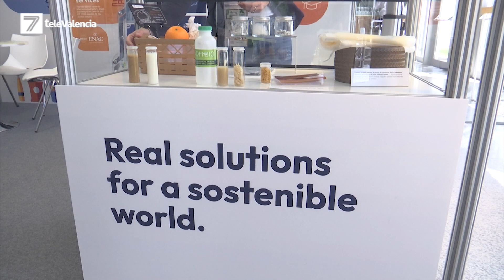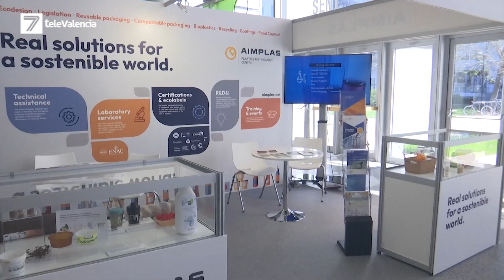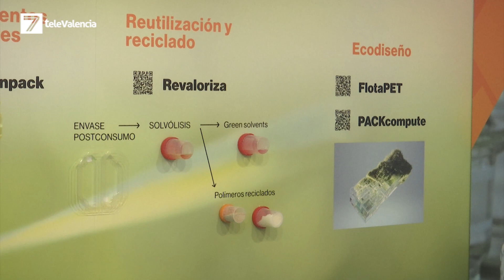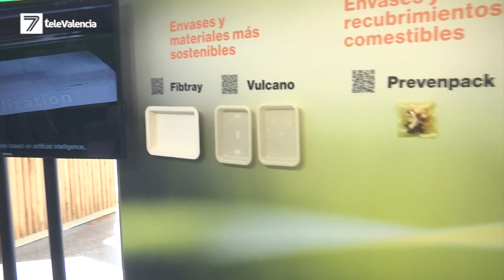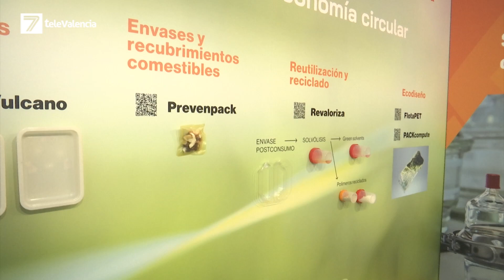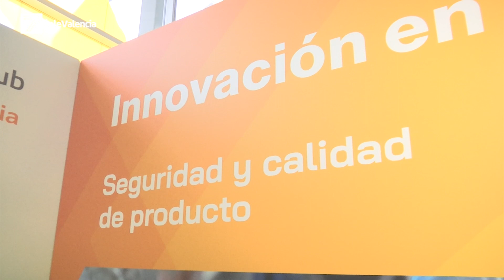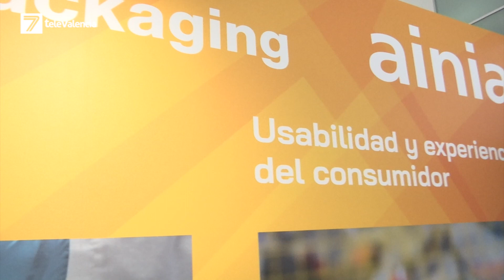Se inaugura la 6ª edición del MeetingPack en el Palacio de Congresos